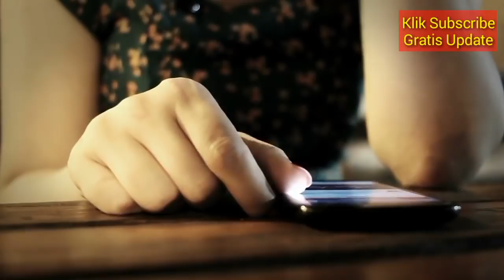RAMALAN ZODIAK HARI INI JUMAT 5 APRIL 2019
Hai sahabat zodiak Ramalan Zodiak hari ini telah update silahkan menonton.

RAMALAN ZODIAK HARI INI Jumat 5 April 2019 | ZODIAC PREDICTIONS April 5, 2019

RAMALAN ZODIAK HARI INI Sabtu 6 april 2019 | ZODIAC HOROSCOPE April 6, 2019

RAMALAN ZODIAK HARI Jumat 5 April 2019 | ZODIAC PREDICTIONS April 5, 2019

RAMALAN ZODIAK HARI Jumat 5 April 2019, dibahas Lengkap KEUANGAN - CINTA - KESEHATAN Secara Singkat dan Irit Kuota, tidak Durasi Lama Seperti Channel Ramalan Lain. Terima Kasih Ya.